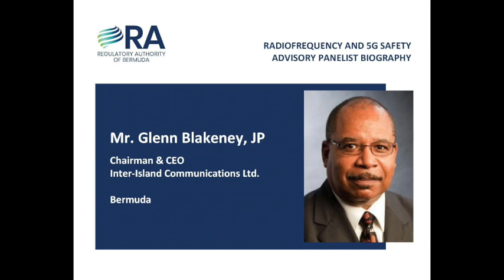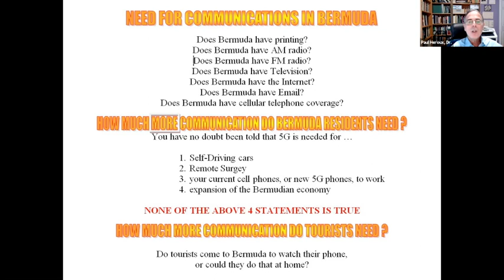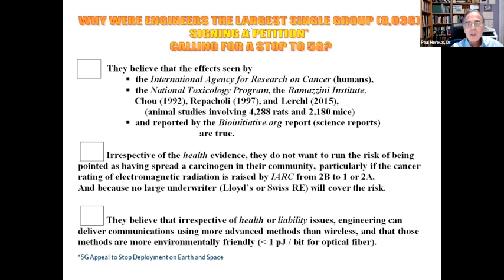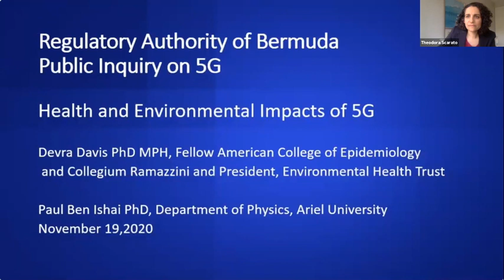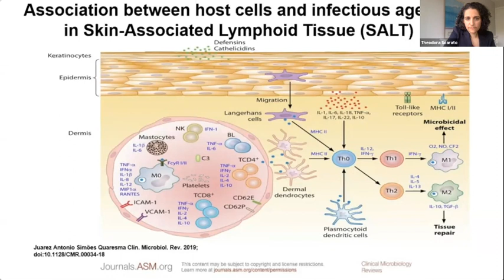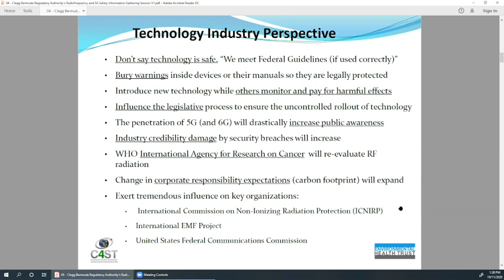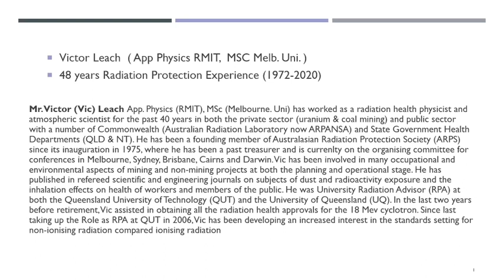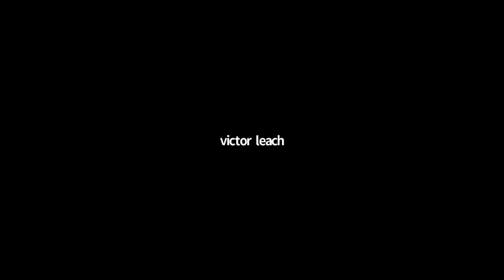Online Information Gathering Session for Radiofrequency and 5G Safety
The RA hosted a live virtual event on Thursday, November 19, 2020.  This is a recording of the online information gathering session where members of the public presented their feedback to the public consultation on Radiofrequency and 5G Safety.